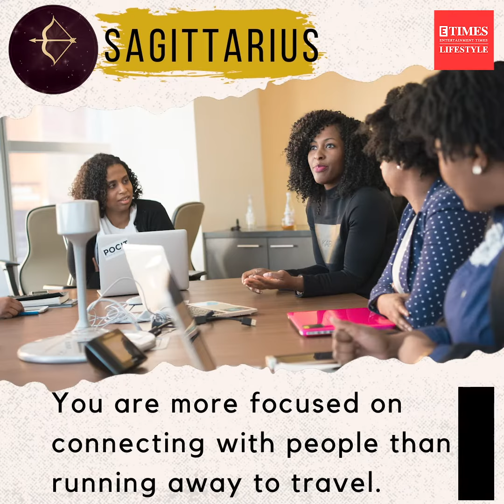This is your most underrated quality as per your zodiac sign!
We all have special abilities and traits that set us apart from the rest. Some of these qualities are noticeably visible, however, some aren’t. People perceive you to have certain qualities that resonate with your overall personality. And so, they automatically presume you to have other qualities that are in the same boat. But, unknown to all, you also have certain traits that also define you as a person, and these underrated qualities can be identified through astrology. Hence, here is the most underrated quality about you, according to your zodiac sign.